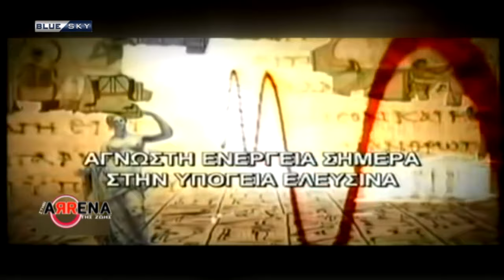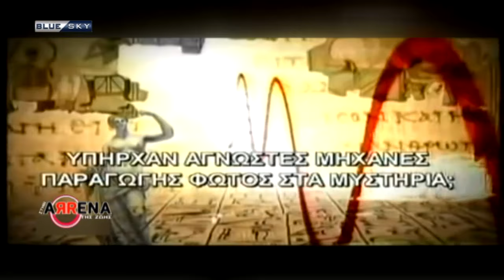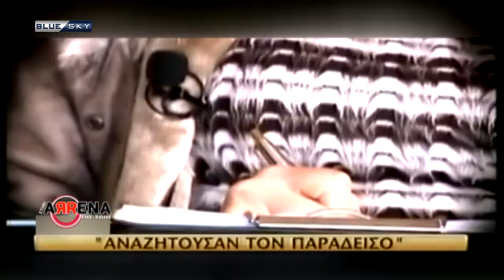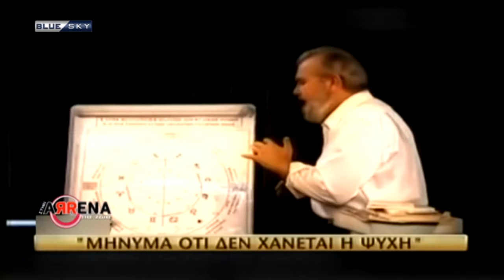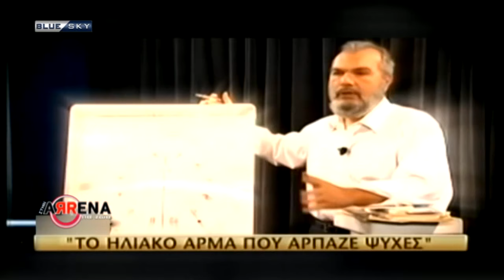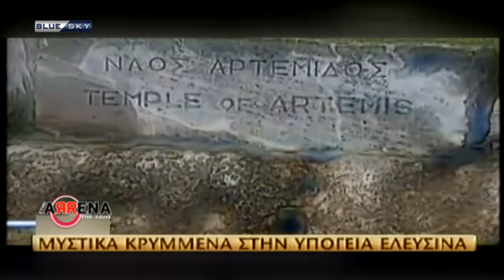ΣΤΗΝ ΑΡΕΝΑ ΤΗΣ ΖΩΗΣ | Μιχάλης Μαρίνος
Στην Αρένα της Ζωής με τον Κώστα Χαρδαβέλλα.
Καλεσμένος του σήμερα ο ηθοποιός Μιχάλης Μαρίνος.